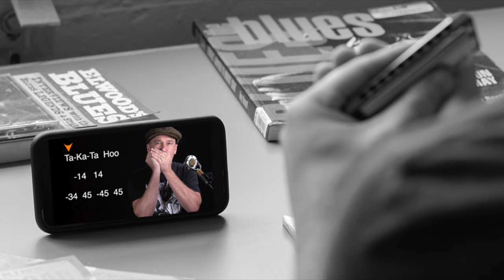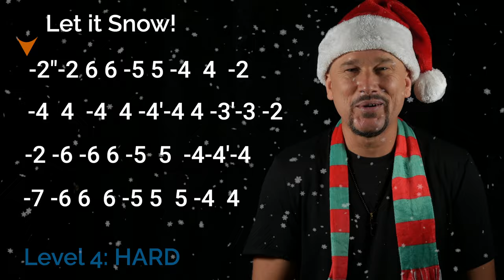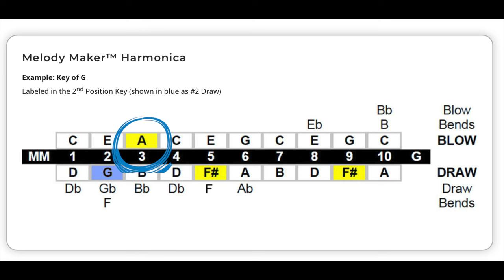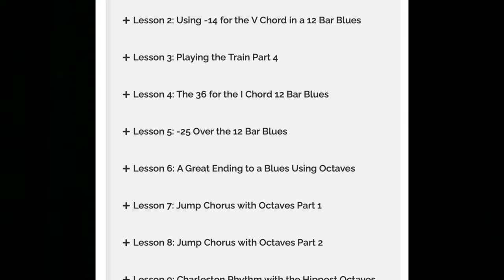5 Levels of Christmas Songs (on Harmonica)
5 Christmas songs on harmonica, from level Easy to level Arghhhh. Here are all the tabs, ho ho ho...

JINGLE BELLS
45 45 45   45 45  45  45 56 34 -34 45
Oh what fun   it   is   to ride  in  a   one horse o-pen sleigh, hey!
-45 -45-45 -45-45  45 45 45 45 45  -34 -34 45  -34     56
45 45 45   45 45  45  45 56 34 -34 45
Oh what fun   it   is   to ride  in  a   one horse o-pen sleigh
-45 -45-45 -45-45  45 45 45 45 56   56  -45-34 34

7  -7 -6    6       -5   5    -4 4
Let earth re-ceive her King
 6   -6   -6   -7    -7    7
Let e-v-e-r-y he-ar-t
 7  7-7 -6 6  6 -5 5
pre-pa-re H-im r-oo-m
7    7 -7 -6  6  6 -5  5
A-nd heaven and nat-u-re sing,
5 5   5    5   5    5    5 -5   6
An-d heav’n a-nd   na-t-ure sing,
-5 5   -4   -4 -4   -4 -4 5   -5
A-nd heav-en, and hea-v-en and na-ture sing.
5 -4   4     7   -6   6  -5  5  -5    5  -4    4

SILENT NIGHT
Si-i-lent night, Ho-o -ly night
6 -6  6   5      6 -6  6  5
All is calm, All is bright
-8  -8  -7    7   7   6
Round yon Vir -gin Moth -er and Child
 -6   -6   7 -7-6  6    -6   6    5
Ho-ly in-fant so tender and mild
-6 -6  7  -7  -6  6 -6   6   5
 Sleep in heaven-en-ly peace
 -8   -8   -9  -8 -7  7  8
Sleep in heav-en-ly peace
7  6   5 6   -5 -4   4

-2” -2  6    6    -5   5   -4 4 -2
But the fire is    so    de  light ful
-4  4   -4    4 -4’-4  4  -3’-3 -2
And since we've no place to  go
-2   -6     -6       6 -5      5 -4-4’-4
-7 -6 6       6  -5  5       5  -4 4

-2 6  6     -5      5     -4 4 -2
And I brought  some corn  for pop- ping
-4   4 -4’-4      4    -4’-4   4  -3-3’ -2
-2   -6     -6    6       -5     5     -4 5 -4
-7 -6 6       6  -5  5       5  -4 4

When we fin-al-ly  kiss goodnight
-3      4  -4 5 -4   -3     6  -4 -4’ -4
How I'll hate go-ing out  in  the  storm
-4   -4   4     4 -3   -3” -2  -3” -34(trill)
But if you'll really hold me tight
-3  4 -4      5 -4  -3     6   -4
All the way home I'll be warm
(Here’s where we play that flashy lick:)

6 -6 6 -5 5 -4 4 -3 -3”
-2 -2’ -2” -3” 2 -1

O  the fi-re is slowly  dying
-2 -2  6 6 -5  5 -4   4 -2
-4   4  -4’-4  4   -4’-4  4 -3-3’ -2

But as long you love me so
-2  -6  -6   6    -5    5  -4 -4’-4
-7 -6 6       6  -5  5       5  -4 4
10’ -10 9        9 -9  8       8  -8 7
-3 -3” 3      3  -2” 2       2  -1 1
2 -2” -2’ -2 -3” -3 4
23 (trill)

This Christmas
My rendition of This Christmas by Donny Hathaway:

Intro (Bb Harmonica)

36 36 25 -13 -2
-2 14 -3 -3” -12 -12
-1 -2 -2’ 2

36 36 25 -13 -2
-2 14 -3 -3” -12 -12
-1 -2 -2’ 2

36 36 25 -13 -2
-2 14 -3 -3” -12 -12

Song (Lee Oskar F Melody Maker harmonica)

Hang  all the mistle-toe
-3’-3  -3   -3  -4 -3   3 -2
I'm     gonna get to know you bet -  ter
-3’-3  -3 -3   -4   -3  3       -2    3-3’3 -2
This Christmas
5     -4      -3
And   as we trim the tre-e
-3’-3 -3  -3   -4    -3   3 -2
How much fun it's gonna be to-ge -  ther
-3’-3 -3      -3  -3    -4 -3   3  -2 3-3’3-2
This Christmas
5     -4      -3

The fi -reside is blazing bright,
-2 -5’-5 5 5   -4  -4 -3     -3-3’-3
We're caroling through the ni  - i -  ight
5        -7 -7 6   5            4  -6’-6 -7 6 5
And this Christmas  will         be
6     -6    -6’-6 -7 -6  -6’-6-7-6 6
a very special Christmas         for      me
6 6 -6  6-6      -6’-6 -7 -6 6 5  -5’-5 5 -6’-6 -6’-6 -6’-6 6 5
(instrumental)
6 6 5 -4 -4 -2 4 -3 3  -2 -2
Shake a hand, shake a hand
-3’-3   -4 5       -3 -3’  -2 3

Pres-ents  and cards are here
-3’-3 -3’-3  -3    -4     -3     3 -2
My world is filled  with cheer and you
-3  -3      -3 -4’-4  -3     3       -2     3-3’3 -2
This Christmas
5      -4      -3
And   as I  look  a-round
-3’-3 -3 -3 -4’-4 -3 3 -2
Your eyes outshine the town, they  do
-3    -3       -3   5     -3’   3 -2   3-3’3 -2
This Christmas
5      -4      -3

The fi -reside is bla -  zing bright,
-3 -5’-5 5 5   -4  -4’-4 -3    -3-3’-3
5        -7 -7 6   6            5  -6’-6 -7 6 5
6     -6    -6’-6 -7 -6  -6’-6-7-6 6
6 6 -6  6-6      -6’-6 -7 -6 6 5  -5’-5 5 -6’-6 -6’-6 -6’-6 6 5
(instrumental)
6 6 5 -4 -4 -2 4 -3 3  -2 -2
Shake a hand, shake a hand now
-3’-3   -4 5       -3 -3’  -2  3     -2
(instrumental)
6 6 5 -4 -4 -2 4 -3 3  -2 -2